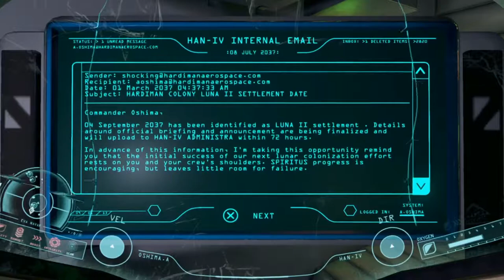SOMETHING BROKE - ADR1FT #2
Welcome to the second episode of my blind let's play series of Adrift. Adrift (stylized as ADR1FT) is a first-person adventure video game developed by Three One Zero and published by 505 Games.

The story follows an astronaut, who floats through the wreckage of a destroyed space station with no memory of the incident. Over the course of the game, players find clues that piece together the events of the incident, and attempt to repair the escape vehicle to return home.

Adrift is played from a first-person view. In the game, players take control of Commander Alex Oshima, floating and moving in any direction through the open environment, which takes place in zero gravity. The environment may be fully explored, but players will be restrained from exploring too far. One of the restraints is an oxygen limit, which players must monitor to avoid suffocation. When running low on oxygen, players' vision becomes blurred; they must obtain an oxygen tank to stay alive. Players move throughout five areas, completing a series of puzzles. Players are able to locate audio logs that will expand on the events of the incident; the game is set in the year 2037. Players will also find artifacts from the dead crew and must decide whether to return them to Earth. The game is said to have two main objectives: to survive, and to return home safely.

PoofyGaming is my YouTube gaming channel. I play lots of different Indie games, Obscure games and Forgotten games, from old classics, to new releases. If there's anything you'd like to see me play, drop me a comment and I'll see what I can do!